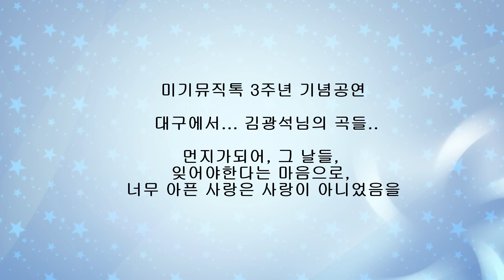미기뮤직톡 3주년 기념 (in 대구) 김광석 먼지가되어 그날들 잊어야한다는마음으로 너무아픈사랑은사랑이아니었음을 MIGI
★음반제작, 공연기획, 가수섭외, 회사(단체) 사가/팀가, 뮤지컬음악, 영화음악 제작 : 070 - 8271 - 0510

월.수.금 - 밤9시30분 ~ 익일12시30분 (생방송)

Smile Folk "미기랜드(MIGILAND)"

HAPPY MUSIC 미기랜드와 행복한 나날들 되세요~#
(미기랜드= 미기 + 김프로 + 훈훈... and 오PD)

Smile Folk Band “MIGILAND (ミギランド)”

Happy Music ミギランドと一緒に幸せな日々を過ごすように。。
（ミギランドのメンバー：ミギ　＋　キム　プロ　＋　フンフン。。。and オPD)

MIGI. KIM PRO. HUNHUN. OH PD = MIGILAND